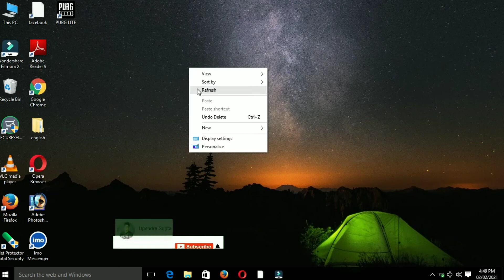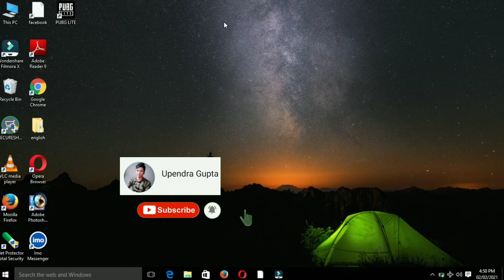गायब icon को वापस कैसे लाए | how to show icons on laptop | Icon show problem windows 10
expline with -- गायब icon को वापस कैसे लाए | how to show icons on laptop | Icon show problem windows 10

how to show icons on laptop | how to show the this pc icon on desktop in windows 10 | laptop icon not showing

Video explains -.
Is video ke madhyam se aap sabhi ko bataya hu ki kaise leptop me software install hone par bhi show nahi ho rhai to keya kare, agar koi galti huwa hai to mafi chahta hu.

  Only tech
My channel Upendra gupta ka social media link-.

Thanks for
                   Watching videos